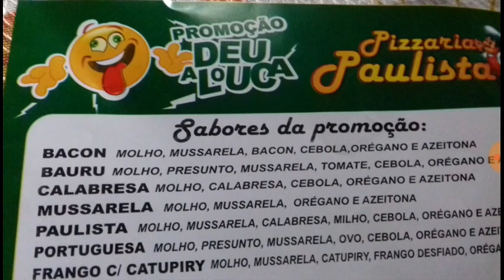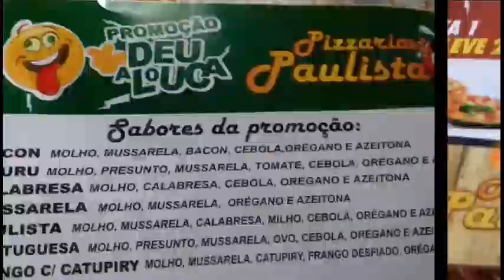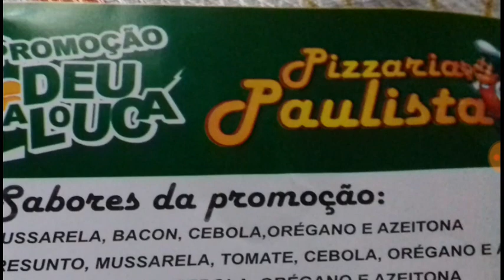PROMOÇÃO PIZZARIA PAULISTA EM CAMPO BELO MG 07 de novembro de 2018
PIZZARIA